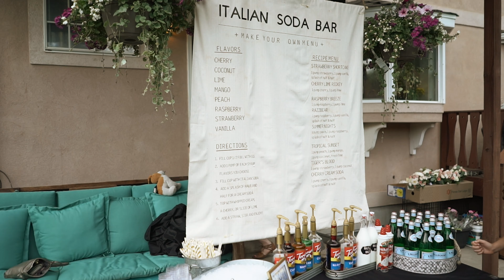Olympia & Bryson Reception